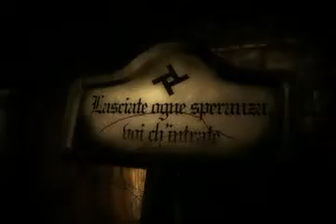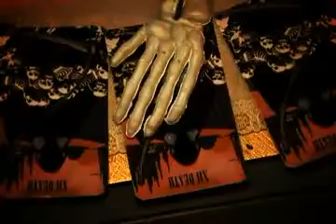ohGr - Cracker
great vid, great song, great album. Go buy.